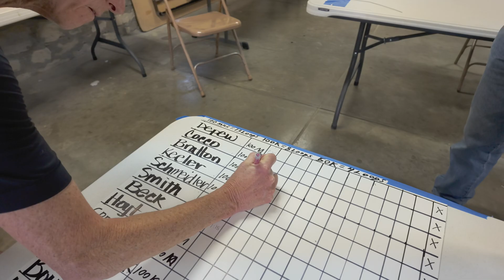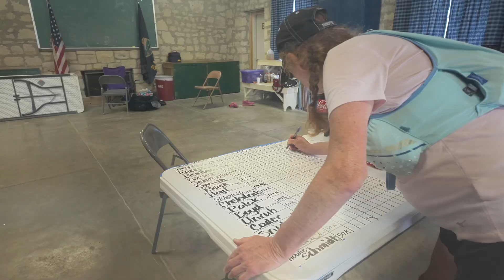IRON WILL BACKROADS 100 MILE RACE